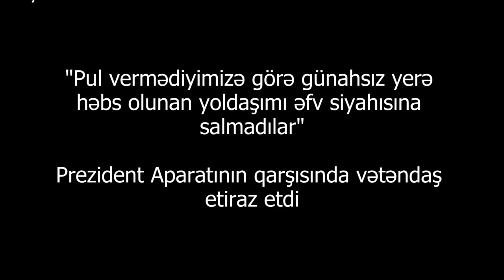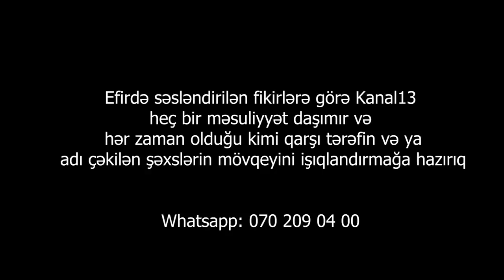"Yoldaşım günahsız həbsdədir:Allah prokurorun ömrünü uzun etsin,Fuad Ələsgərovun isə bəlasın versin"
"Baş Prokurur mənə yalan dedi, Zakir Qaralov aldatdı məni. Bir qardaşım şəhiddir, biri əlildir, yoldaşım əlildir heç kimim yoxdur daha bircə 7 yaşlı oğlum var, gəlin onu da aparın. And olsun Allaha sizdən heç nə istəmirəm bircə deyirəm ki günahsız yoldaşımı əfv edin. Hər ay Fuad Ələsgərovun qəbulundayam, özü qəbul eləmir amma əlaltılar isə yalan vəd verir" - Əminə Yusifova